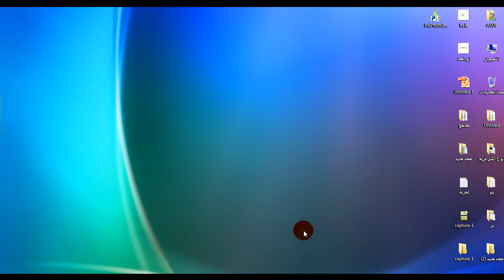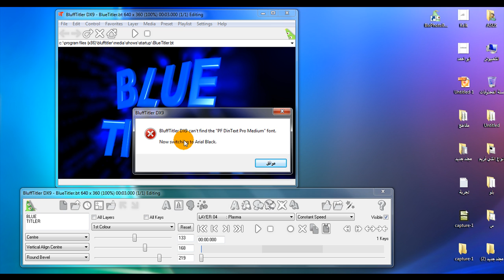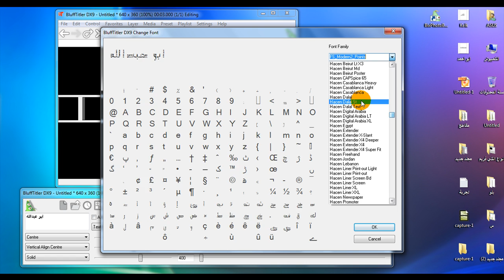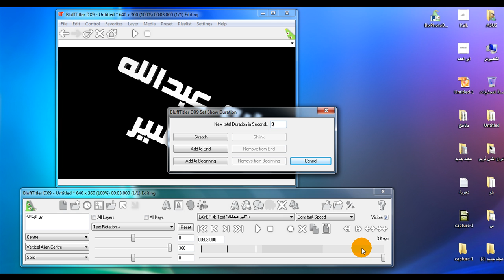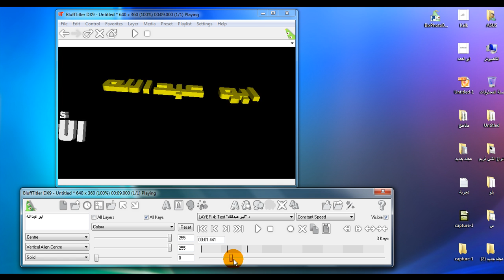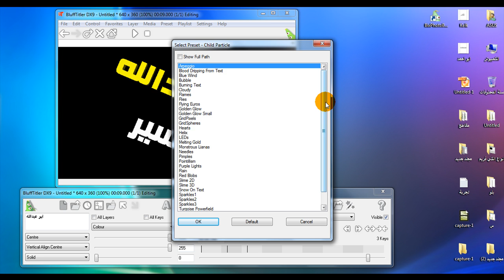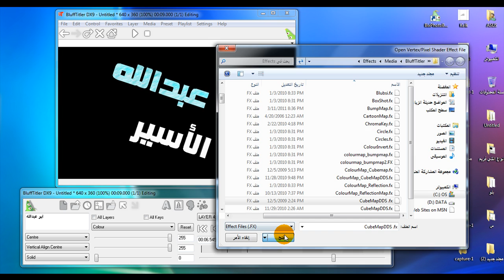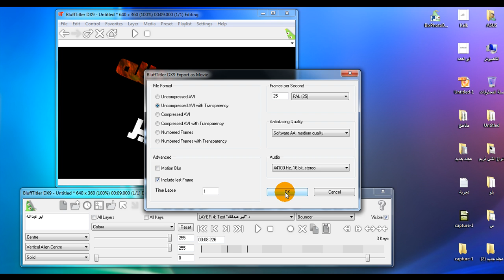درس 3 / الكتابة 3D وتحريكها وإضافة المؤثرات Bluff Titler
للتحميل